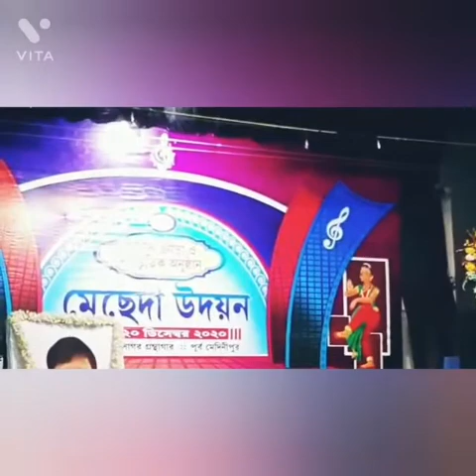নজরুল নৃত্য।Aishi Mallick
Video from Aishi Mallick